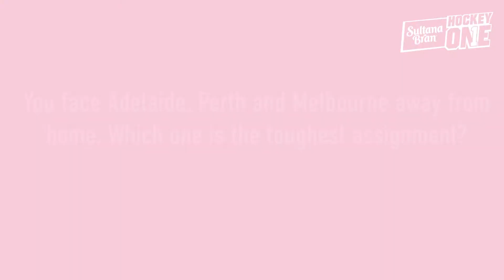Josh Beltz Tassie Tigers Interview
"It's a privilege to go out and represent our state."

Josh Beltz and the Tassie Tigers look forward to more parochial home support in Season 2 of the Sultana Bran Hockey One League.